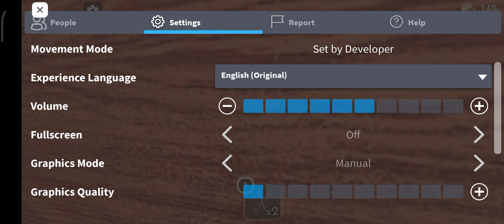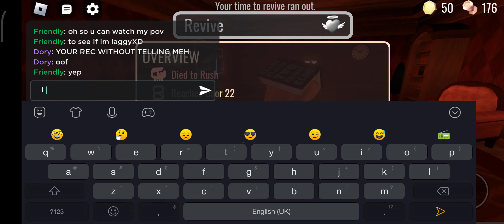lag 2 (with my friend dory)